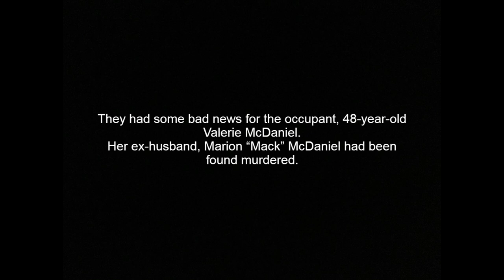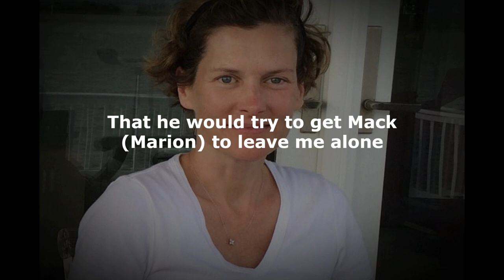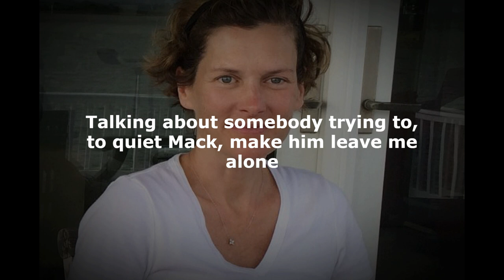The Bad Doctor | True Crime Documentary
Leon Jacob would do just about anything to become a doctor...apart from study. When an ex-girlfriend presses charges for the stalking Leon subjected her to, he hires a former soldier to kill her. Meanwhile, Leon's current girlfriend has problems of her own. Her adulterous ex-husband wants sole custody of their daughter. Valerie McDaniel decides that Marion must be dealt with also. Over dinner at a local restaurant, Leon and Valerie meet with "Javier". Javier says that he's more than willing to carry out a double murder for the couple...